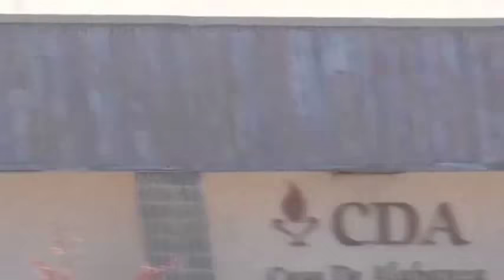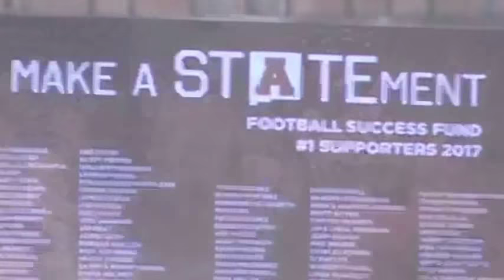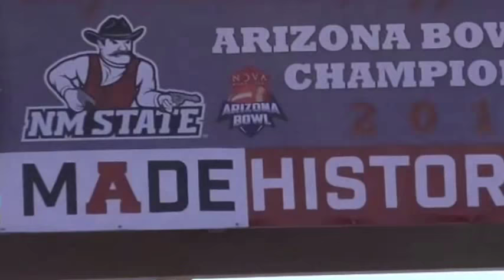NMSU Aggies Football City Celebration January 20, 2018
The NMSU Aggies celebration on the plaza for winning the 2017 Nova Home Loans Arizona Bowl Game